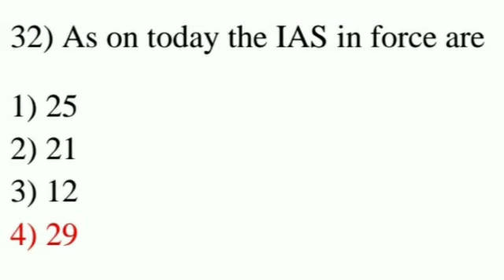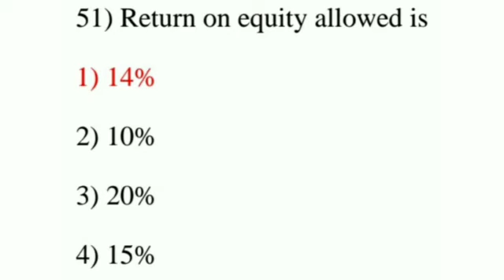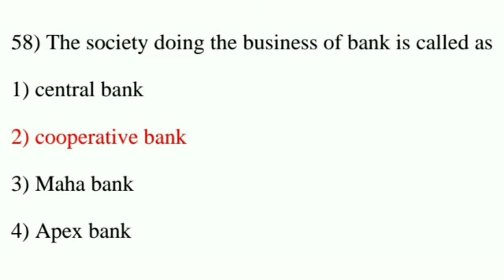TYBAF SEM -Vl | "FINANCIAL ACCOUNTING" - Vll | PART -2 | IMPORTANT MCQ'S WITH ANSWERS